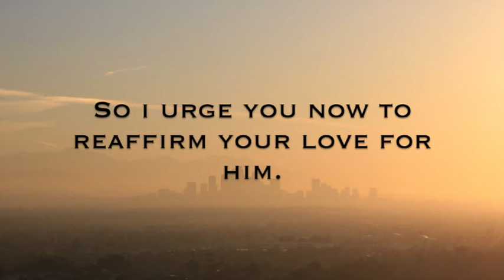How Do You Deal with Discouragement?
2 Corinthians 2:5-8 How do you deal with discouragement? What do you do? Do you encourage others when they are discouraged? What do you do when you feel someone has done you wrong? Do you still love anyway?